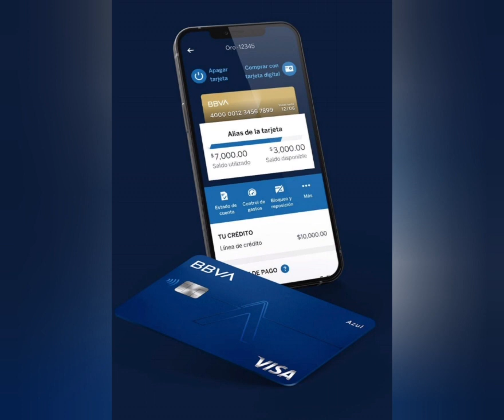Nuevas tarjetas bbva, aqua sin datos, sin numero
Aquí te explico un poco de cómo va a funcionar la nueva tarjeta de BBVA ya que cuenta con nueva tecnología y es el primer país en Latinoamérica en manejar este tipo de tecnología